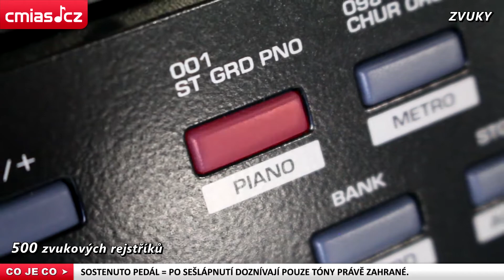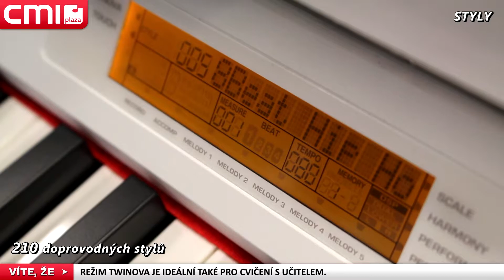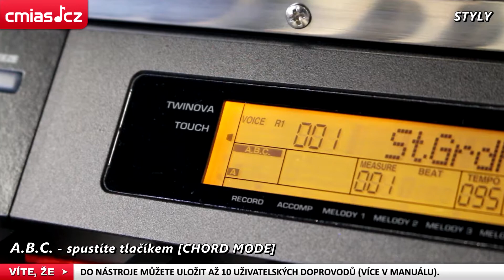Ashton AURORA 4000 (videoprezentace)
Videoprezentace digitálního piana pro začátečníky Ashton AURORA 4000, které v sobě kombinuje kvalitně znějící zvuky a doprovody, moderní design a realistický klavírní úhoz, za velmi příznivou cenu.